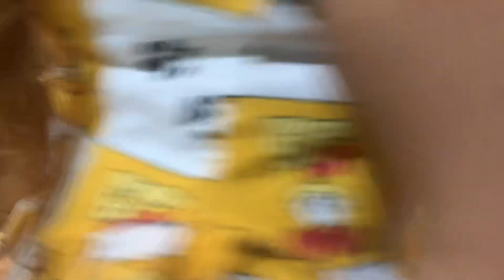Usapan Tiyo 6